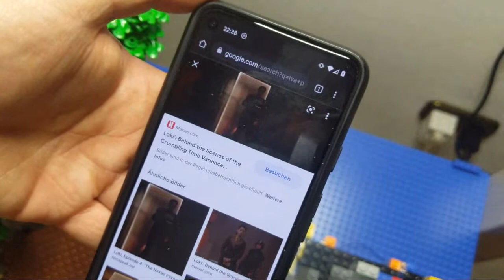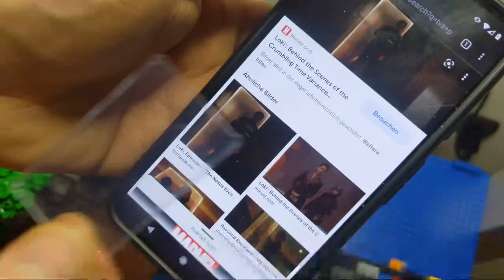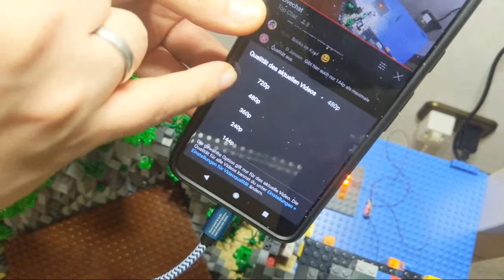Late Night Livestream #8 (Ein TVA Portal am Strand)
Wir bauen das länger geplante TVA Portal aus der Disney+ Serie "Loki" auf einer Anhöhe über dem Strand. Die passende Beleuchtung darf da natürlich nicht fehlen!

Mit einem Kauf bei Amazon über diesen Link könnt Ihr das Projekt ohne zusätzliche Kosten unterstützen: